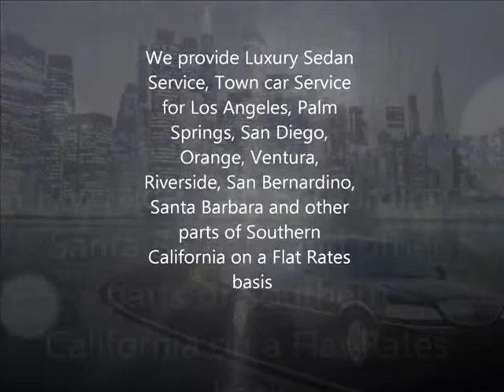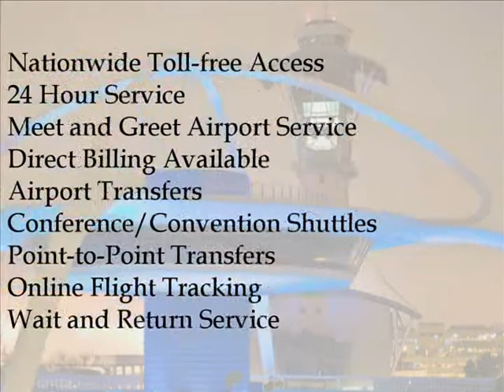limousine service los angeles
Ave Limo Services  is your best town car service  when flying in or from LAX.. Ave Limo Services is a exclusive, door-to-door airport terminal fulfill greet service to LAX and all Southern California area airports including: Burbank Airport (BUR), Orange County airports -  John Wayne (SNA), Los Angeles International Airport (LAX) Ontario International Airport (ONT), San Diego International Airport (SAN) Long Beach (LGB). Parking at the airport is costly and due to the new airport security rules, people coming to pick you up need to circle the airport. At Ave Limo Services, we would like our customers to experience comfortable and while we're doing all we are able to make their trip enjoyable. We do not hassle you for gratuity but they are specific that our service will exceed your expectations. Next time you travel in or from Los Angeles, call Ave Limo Services. We can provide you with why we have such a long list of loyal customers and hopefully add you to the list

TCP#0026253
Ground Transportation to Airports
• Los Angeles International (LAX)
• Long Beach Airport (LGB)
• Burbank Airport (BUR)
• John Wayne Airport (SNA)
• Santa Monica Municipal Airport
Corporate Ground Transport Services
• 24 Hour Service
• Meet and Greet Airport Service
• Airport Transfers
• Conference/Convention Shuttles
• Point-to-Point Transfers
• Online Flight Tracking
• Wait and Return Service

Leisure Services
• Anniversaries
• Proms & Formals
• Special Occasions
• Weddings
• Day Excursions, Spas, Casinos
• Sporting Events
• Concerts
• Awards
• Bachelor/Bachelorette Party

We provide Luxury Sedan Service, Town car Service for Los Angeles, Palm Springs, San Diego, Orange, Ventura, Riverside, San Bernardino, Santa Barbara and other parts of Southern California on a Flat Rates basis